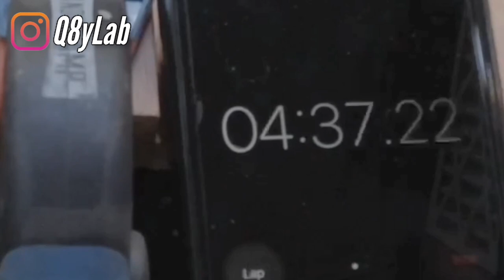Pattex Wood Glue Express - تجربتي لغراء الخشب من باتيكس